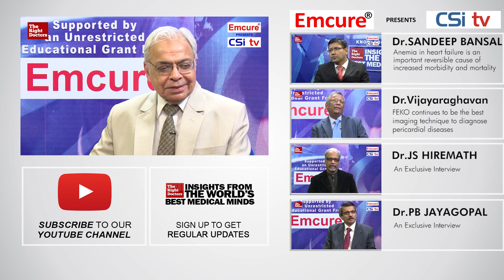Dr.SC Manchanda: Yoga as a Lifestyle Measure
Yoga as a Lifestyle Measure